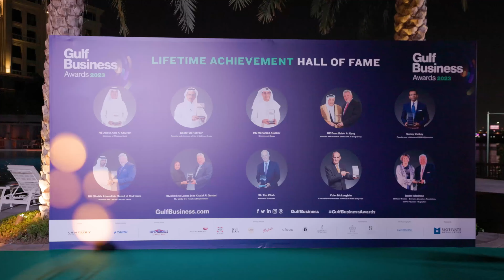Gulf Business Awards 2023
Gulf Business held the 11th edition of the annual Gulf Business Awards at the landmark Palazzo Versace Dubai. The luxurious venue set the stage for an evening that recognise and celebrate the business landscape across the GCC.

A total of 43 awards were presented to eminent business leaders and companies across multiple industrial verticals, including tourism, hospitality, transport and logistics, real estate, banking, finance and investment, healthcare and retail. Here’s a snapshot of the glittering ceremony.